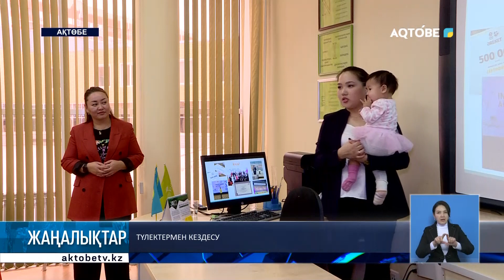Түлектермен кездесу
Қала мектептерінің бірінде түлектермен кездесу өтті. Оқушыларға  мамандық таңдауға қатысты кеңес беріп, өз тәжірибелерімен бөлісті.

Бүгінде сұранысқа ие мамандықтар мен елдегі тапшы кәсіп түрлері талқыға салынды.